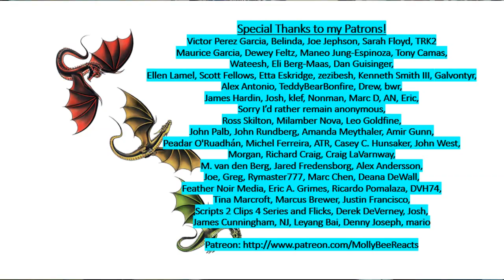Jessica Jones Season 3 Episode 2 Review and Reaction!